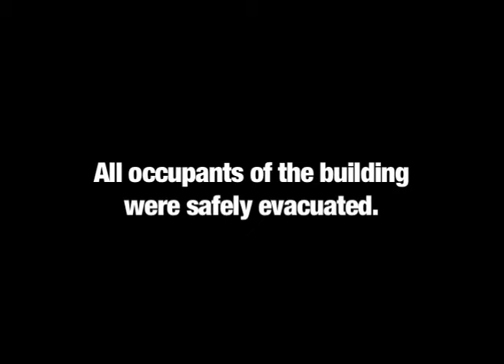RAW VIDEO: Fire at LaPan's Foundry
On the morning of Tuesday, Feb. 14, 2012, numerous fire departments -- including Fort Ann, Hudson Falls, South Queensbury and Kingsbury -- were called to a fire at LaPan's Foundry, 147 Vaughn Road, Kingsbury.